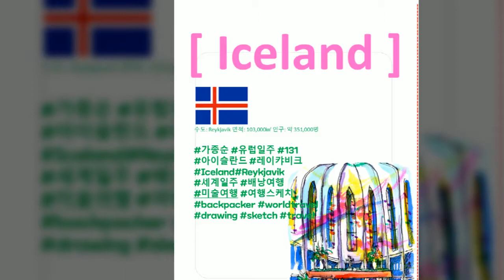아이슬란드 레이캬비크 Iceland Reykjavik 가종순 유럽일주 세계일주 배낭여행 여행스케치